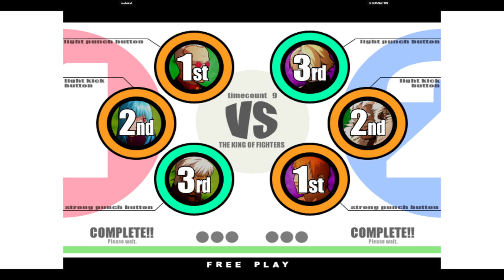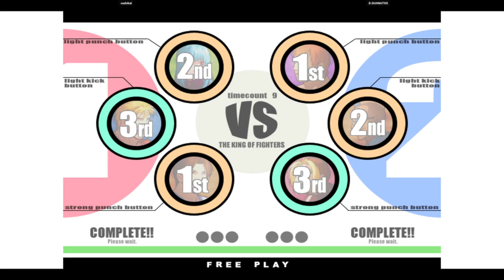KOF XI | rashikal VS D.GUANATOS | 🇺🇸🇺🇸 Fightcade Flycast 12/29/2023